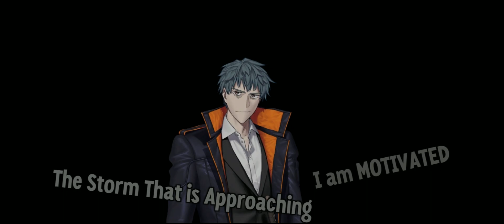*Sigh* Kids These Days...So Uncool 😔 [FGO NA]